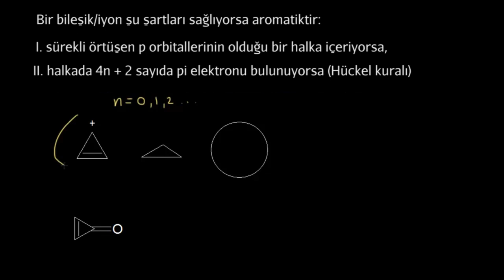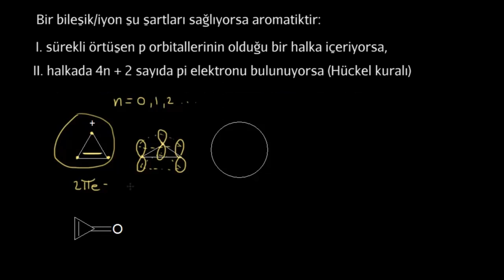Aromatik Kararlılık: 3 (Fen Bilimleri) (Organik Kimya)